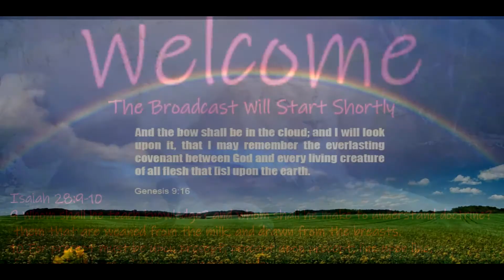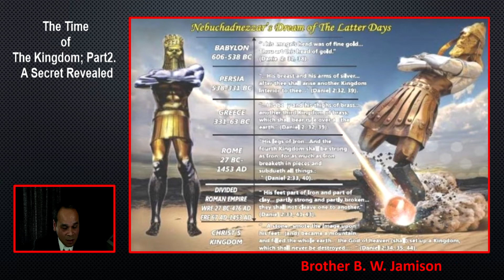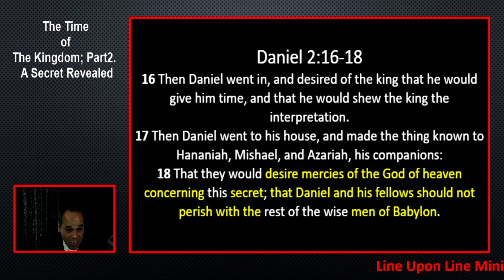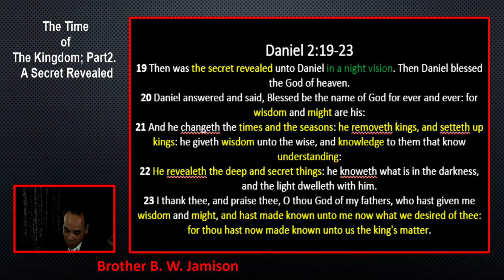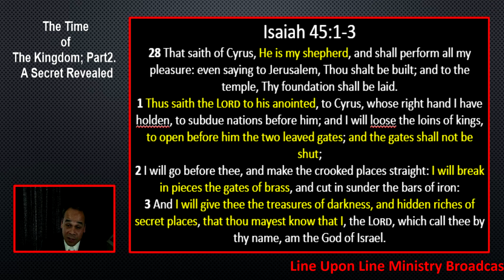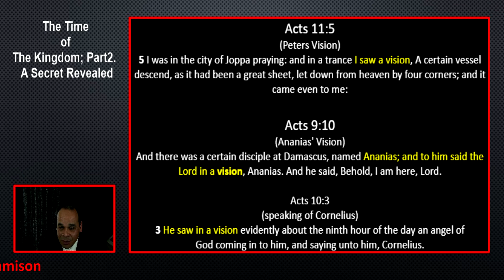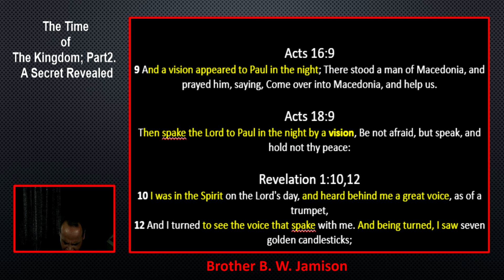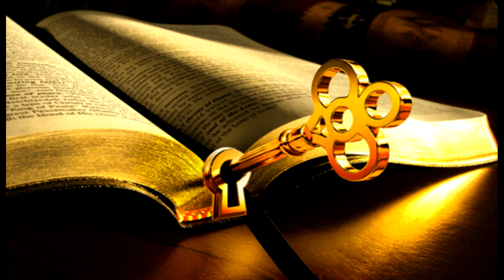004 The Time of the Kingdom; Part 2. A Secret Revealed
Bible Study on the Time of the Kingdom